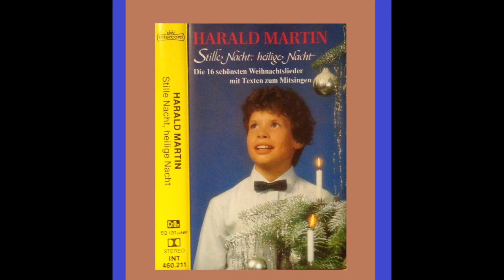Harald Martin - Vom Himmel Hoch - 1986 .